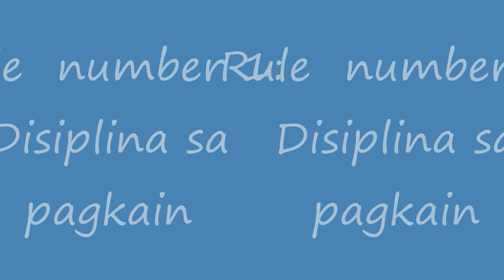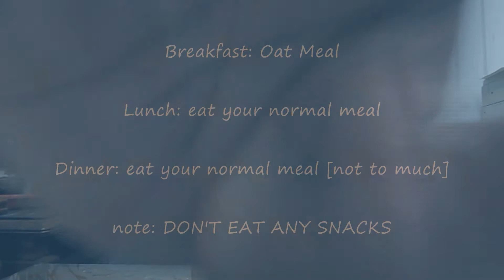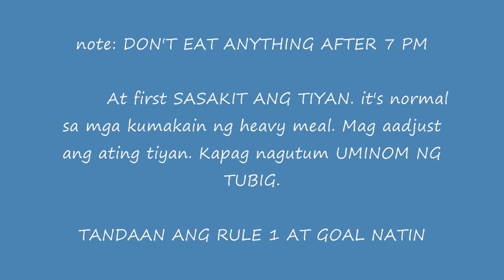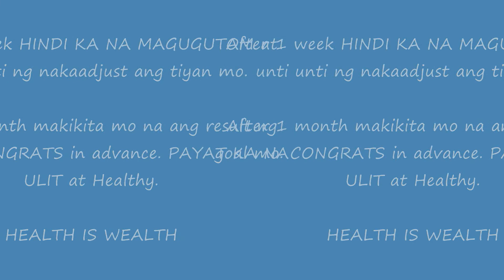Paano pumayat ng walang exercise?